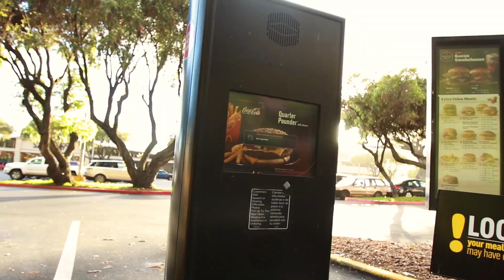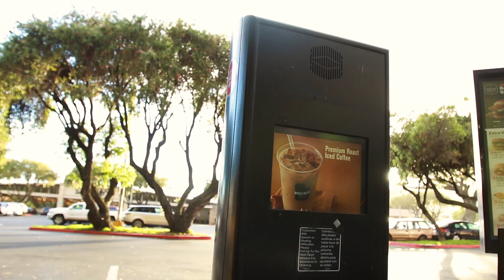Taking My Friends Senior Pictures Vlog!!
Monday was honestly a blast, I had fun making this little video edit and taking toris STUNNING senior pictures!! she is such a great person to hang out with.

Equipment Used:
Rhode Mic
Cannon 80d
10 - 18mm lens

I live in Hawaii on the island of Oahu. I like to adventure, hang out with friends and eat food. I am currently a high school dropout and am working on getting me GED.